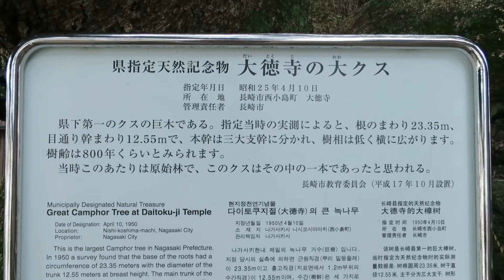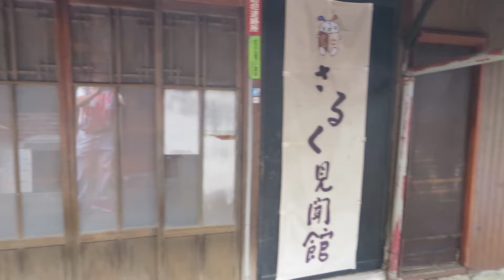長崎市大徳寺の大クスとクマゼミの大合唱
長崎県No.1の大きなクスノキを激写しました。長崎の七不思議として「寺もないのに大徳寺」と歌われた大徳寺公園にありました。クマゼミの大合唱もすばらしかったです！

▼蝉の鳴き声 （クマゼミの鳴き声） - 令和元年 夏、永遠の夏。

▼長崎旅行記 決定版！

▼ムラゴンであなたもブログを始めてみませんか？